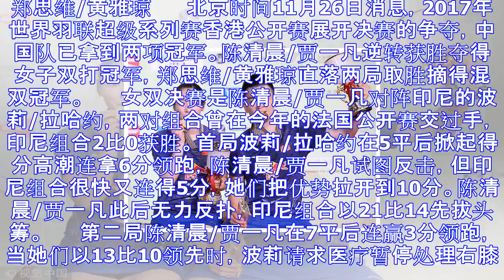香港赛凡晨组合逆转夺冠 郑思维/黄雅琼横扫登顶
郑思维/黄雅琼 　　北京时间11月26日消息，2017年世界羽联超级系列赛香港公开赛展开决赛的争夺，中国队已拿到两项冠军。陈清晨/贾一凡逆转获胜夺得女子双打冠军，郑思维/黄雅琼直落两局取胜摘得混双冠军...